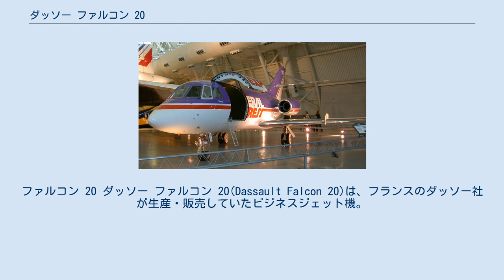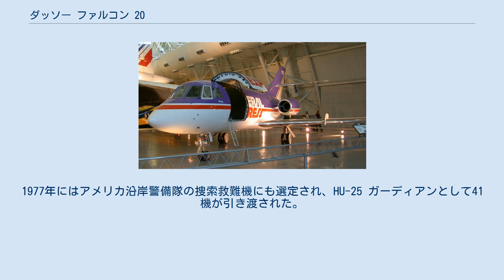ダッソー ファルコン 20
ファルコン 20 ダッソー ファルコン 20(Dassault Falcon 20)は、フランスのダッソー社が生産・販売していたビジネスジェット機。
ダッソー ファルコンシリーズのうち、最初期に開発されたものである。
後期生産型はファルコン 200と呼称された。
 ダッソーにとって初めてのビジネスジェット機として、1950年代から開発が開始された。
同社が開発したミステールIV戦闘機の空力データを一部流用して開発されたため、フランス国内での名称はミステール 20(Mystère 20)であるが、アメリカ向けにファン・ジェット・ファルコンの名称を使用したことから輸出用の名称としてはファルコンが用いられ、以後のシリーズでも踏襲されるようになった。
 主翼は低翼配置の後退翼である。
エンジンは双発であり、胴体後部側面に装備されている。
水平尾翼は垂直尾翼の中ほどにつけられている。
キャビンの高さは1.7m。
 初飛行後、間もなくパンアメリカン航空から50機以上受注し、これがビジネス的な成功の主要因となった。
また、軍用機としても人員輸送や特殊任務用などに広く採用された。
1977年にはアメリカ沿岸警備隊の捜索救難機にも選定され、HU-25 ガーディアンとして41機が引き渡された。
1988年まで生産され、総生産数は508機。
 ファルコン・カーゴジェット